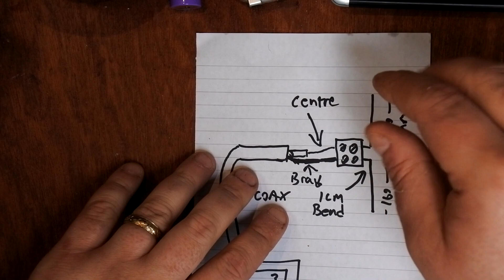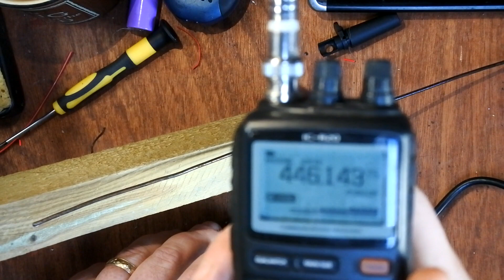Modifiing a PMR or FRS radio antenna for better receive performance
The PMR (Personal Mobile Radio) service is a European standard for licence free chanelised walkie talkies. The standard is simple, it uses 8 frequencies, the radios are cheap and power is limited to 500mW. It is virtually identical to the US Family Radio Service (FRS) except that it uses a slightly different set of frequencies.

One issue with PMR is that the radios use pretty rubbish rubber ducky type antennas and as a type approved system they cannot be user replaced. Rubber duck antennas are a compromise antenna. In order for them to be smaller and durable they waste some transmission power.

In this video I will show you how to replace the supplied rubber ducky antenna with a much better dipole for improved receive performance. This will also improve transmit performance, but don't use this mod for transmitting as you might break the law. You have been warned!

Link to dipole calculator with metric and imperial measurements.

Addendum... Please note if you plan a long run of coax to the antenna you have to account for signal attenuation. The longer the coax run, the more signal you will lose. This can be prevented by using good quality coax such as RG-8 or RG-58. Household coax is pretty rubbish and won't do the job.